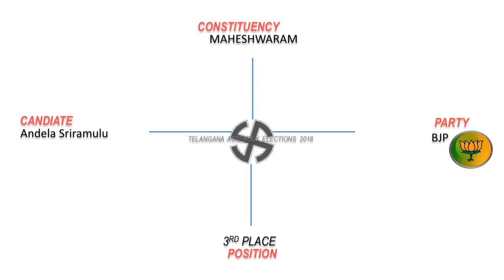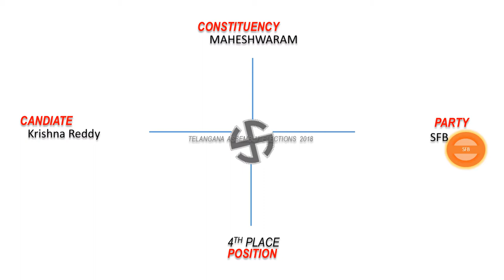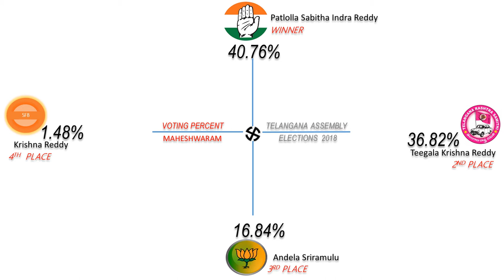MAHESHWARAM Assembly Constituency